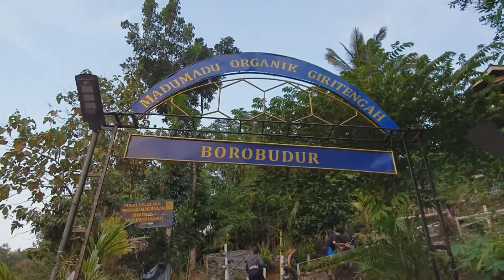Wisata madumadu Organik Giritengah Borobudur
Bersama keluarga, bertemu dengan Bapak Bambang Madu di desa Giritengah, Borobudur, Magelang, Jawah Tengah